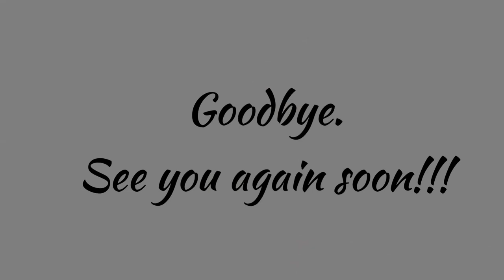Vln 1 - A Million Dreams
This is where you will find the first violin part for A Million Dreams.
Words & music by Benj Pasek & Justin Paul,
Arr. by James Kazik